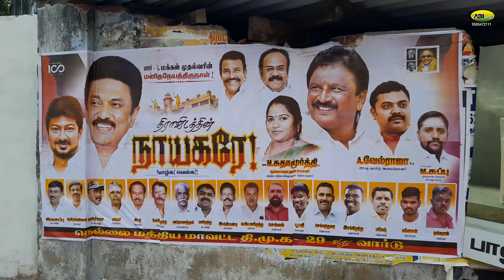திமுக கவுன்சிலர் சுதா மூர்த்தி ஏற்பாட்டில் நெல்லையில் முதல்வர் மு க ஸ்டாலின் பிறந்தநாள் கொண்டாட்டம்